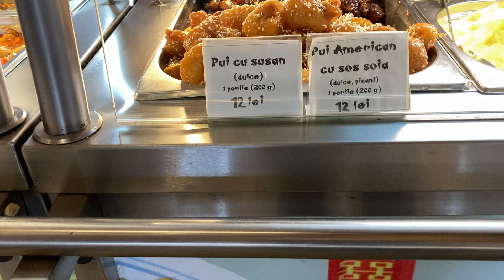BLOCAȚI în APUSENI în zăpadă | Cazare ANULATĂ | Peisaje de ARIEȘENI iarna || Travel Vlog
(Cazare directă fără Booking - 180 lei/noapte)